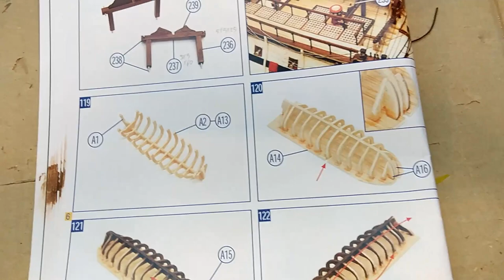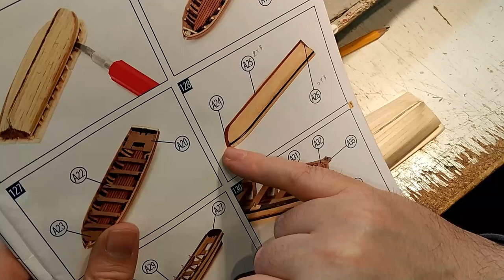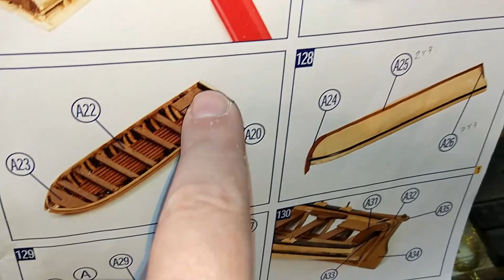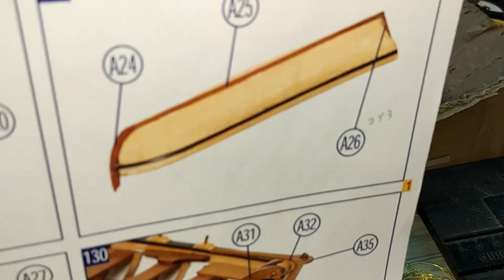Montanes - part 68 Making The Lifeboat (phase 1)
In this video i make the life boat, the 1st part that is. This Video comes in 1080p.